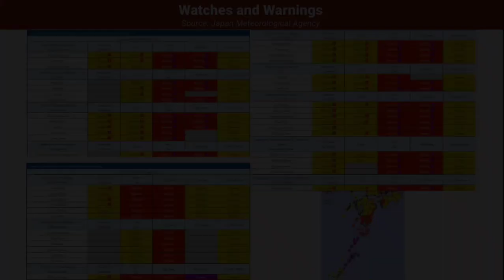SHANSHAN nearly stalls south of Kyushu | Video Update 5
Typhoon SHANSHAN is expected to make landfall in Kyushu in a couple days. Preparations must still be rushed to completion.

Very Strong Typhoon SHANSHAN
Winds: 125 mph, 205 kph
Pressure: 927 mbar
Location: 29.3N, 130.1E
Movement: N @ 3 mph, 6 kph

Keep in mind, this video is not all official, and storm estimates may differ from official estimates!

This channel is here to track and keep you updated on tropical cyclones as they occur around the world.

There is also a Discord server, although not mainly on weather